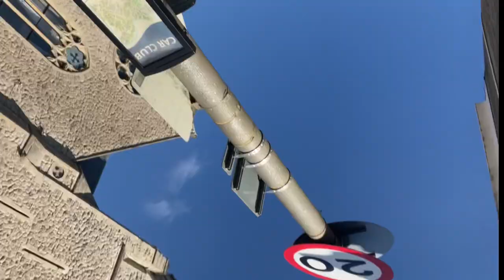IS THIS THE END …… 💔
Enjoyyy

I’ll be more active on tiktok so make sure you give me a follow 🙌🏾